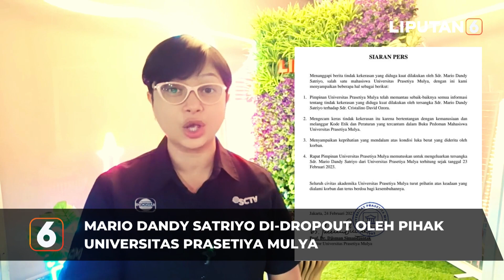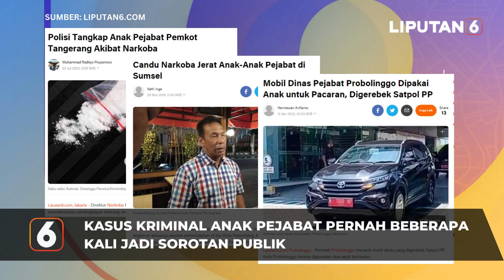Pola Asuh Anak Pejabat, Emang Berat? | Kasus Penganiayaan Oleh Anak Pejabat Mario Dandy Satriyo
Kasus penganiayaan sadis oleh anak pejabat, Mario Dandy Satriyo menimbulkan kegeraman di tengah publik. Perbuatan keji Mario Dandy berbuah kerugian bagi banyak pihak. Kasus kriminal oleh anak pejabat juga pernah terjadi sebelumnya. Jurnalis Liputan6 Nia Kayadoe mengulasnya bersama Psikolog Anak Novita Tandry.